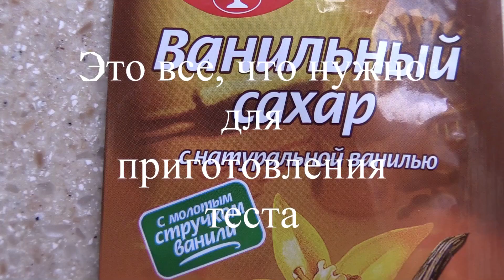Пироги сдобные с яблоками. МУЖСКИМИ РУКАМИ. Октябрь 2023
Яблоки в урожайный сезон каждый спасает, как может. Алексей печет сдобные пирожки с яблоками и делает это своими руками, мужскими руками.